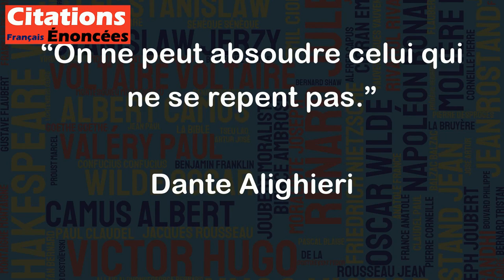On ne peut absoudre celui qui ne se repent pas. - Dante Alighieri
Cette citation de Dante Alighieri souligne l'importance du repentir dans la vie d'une personne. En d'autres termes, l'absolution, c'est-à-dire le pardon et l'effacement des fautes, ne peuvent être accordées qu'à ceux qui reconnaissent leurs erreurs, regrettent leur comportement passé et cherchent à réparer leurs torts.
Le message de cette citation est donc que le repentir est une étape essentielle pour tout processus de réconciliation et de rédemption. Sans une telle prise de conscience et un engagement sincère à changer, il est difficile pour quelqu'un de recevoir le pardon et la rédemption.
En somme, cette citation de Dante Alighieri rappelle l'importance morale de la prise de responsabilité pour ses actes, reconnaître ses erreurs et s'engager dans une voie de réforme pour être en mesure de bénéficier de la grâce et du pardon divin ou humain.